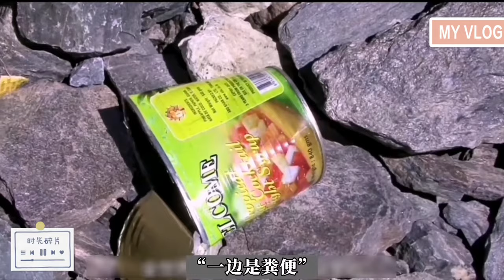150多具尸体，一万公斤粪便，珠峰成了这个样子，纪录片，珠穆朗玛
人物